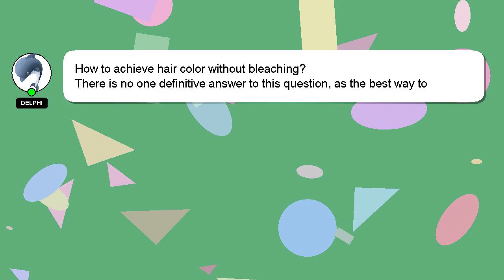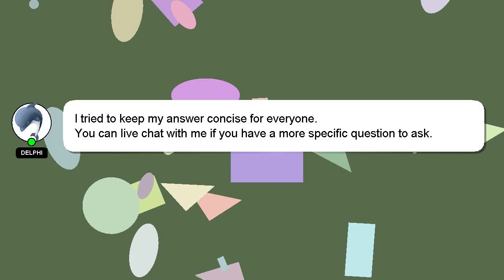How to achieve hair color without bleaching?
A little intro about me, Greetings, my name is Delphi. I can assist you in answering your queries. - How to achieve hair color without bleaching?

If you have specific questions that need answers, please don't hesitate to comment or chat with me. I will 'heart' your answer as a sign of appreciation.

*1 What we are experimenting :*